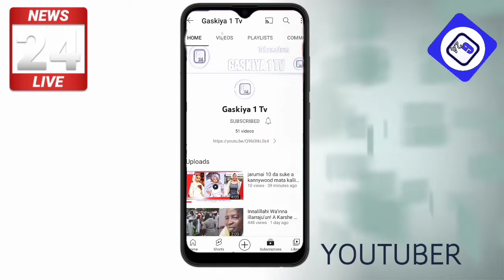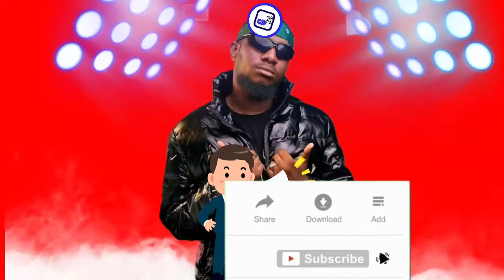kali mawaka 10 da suke Tashe a 2022 umar m shreef auta mg boy nura m i nuwa 2022 naziru sarkin waka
BBC_Hausa labarina jerin matan kannywood 14 da suke da 'ya'ya da suka haifa | Hausa top | ar